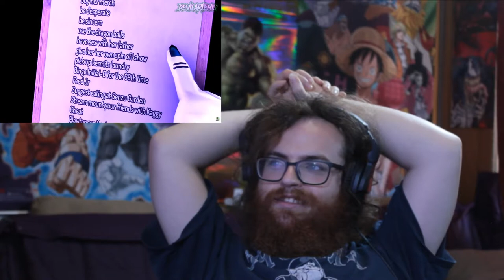Perfect Cell Vs. Giblet, Ultra Instinct Shallot Vs. Budget Increase Shaggy | Axel Grave Reaction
Finally we see the outcome of Shallot and Shaggy as well as… Shallots Brother?